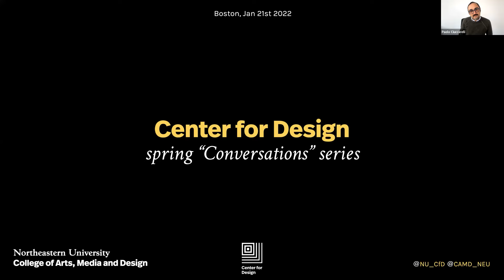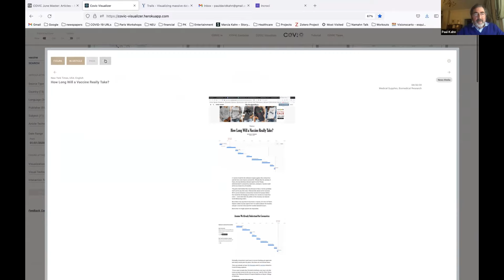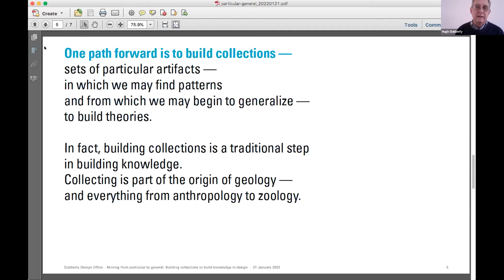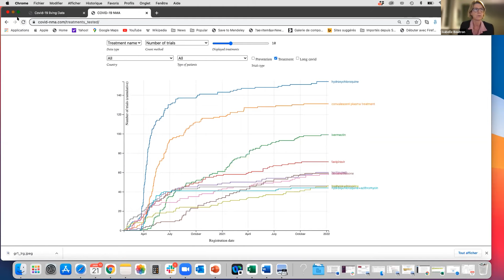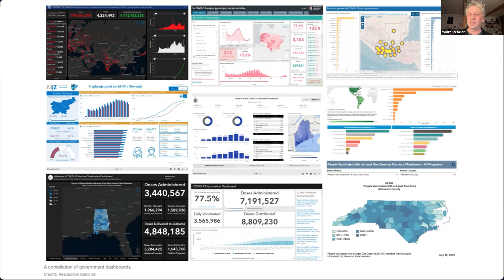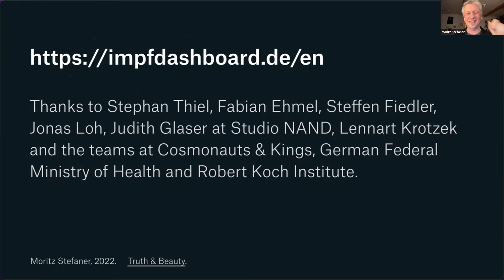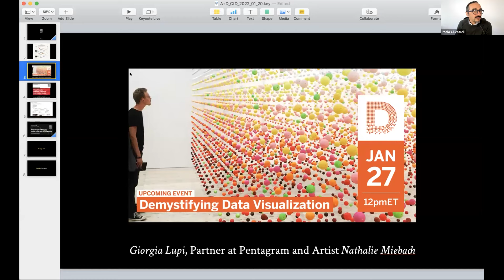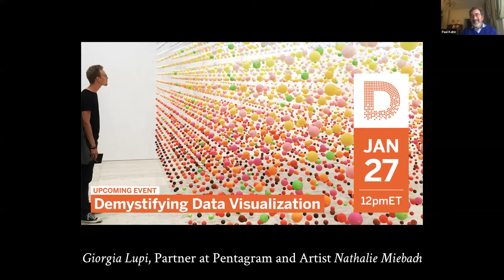Visualizing the Invisible: COVID-19 and Information Design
Our screens are flooded with data visualizations giving us insights into the past, present, and future of the Covid-19 pandemic. How do designers and scientists apply the art of information design to visualize a global pandemic?

In this conversation industry experts discuss collecting visualization and the visualizations being collected: live-mapping global clinical trials, national vaccination program, predicting the trajectory of the pandemic.